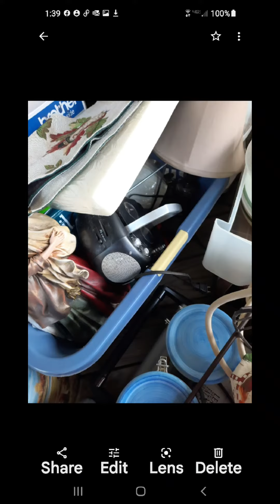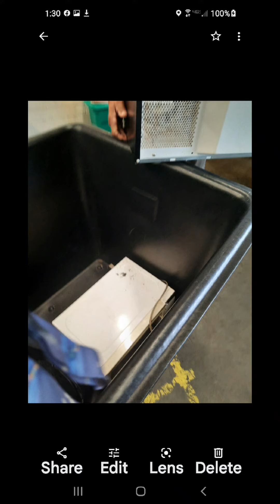Video on 2021 taxes donations for ARC & Goodwill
Photos of items donated to ARC (4-8) & Goodwill (7/8, 8/21, & 10/3) for 2021 IRS deduction from Henry & Janice Kittrell.